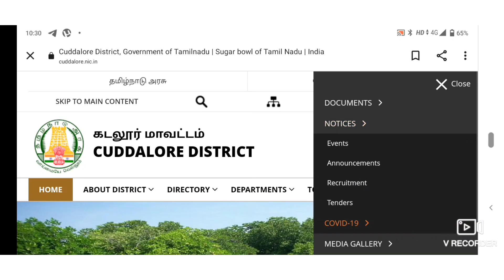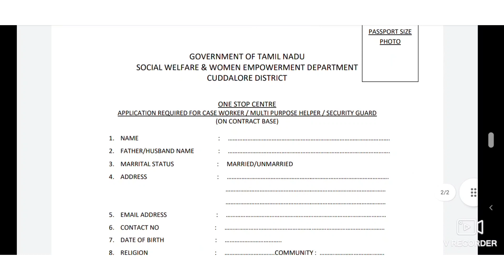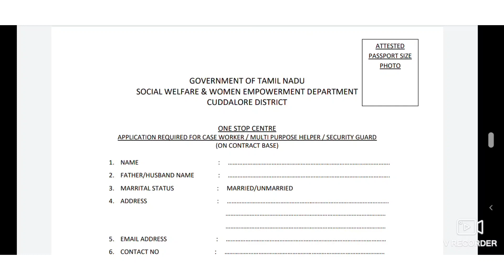social worker jobs in TN Govt#social work jobs#Tn govt jobs Cuddalore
Hi friends welcome to Yuva registered nurse you tube channel

today my video represents about one more govt jobs for social worker, multi purpose helper, security guard jobs in Cuddalore district Tamil Nadu under social welfare department

Eligibility : only women's can apply for this jobs

social worker, counsellers, security guard

Cuddalore.nic in

social worker jobs in TN Govt
social work jobs
social work career
Govt jobs for social workers
Tn govt jobs for social workers
government jobs 2022
social worker day in the life
Latest govt jobs 2022
social worker career
social work major
social work degree
clinical social work
Cuddalore district government jobs 2022
government jobs 2021
Cuddalore social worker jobs
social work careers
social work job advice
clinical social worker